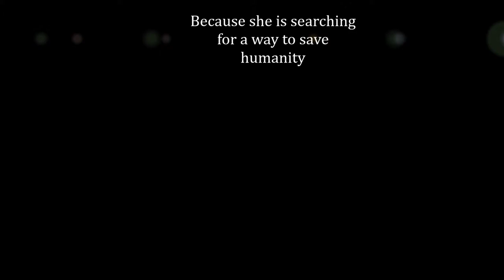Booktrailer forThe Immortal Rules by Julie Kagawa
This book trailer was created as a required class assignment. All music and photos belong to their respective creators. Citations for each are included at the end of the video.